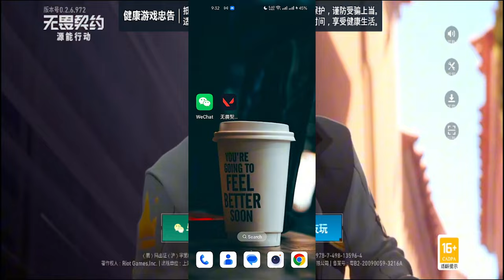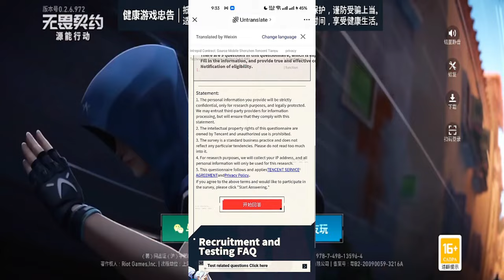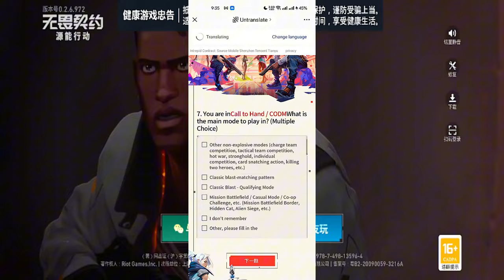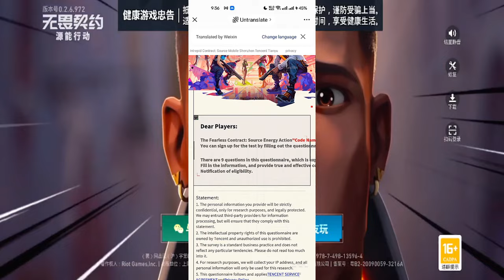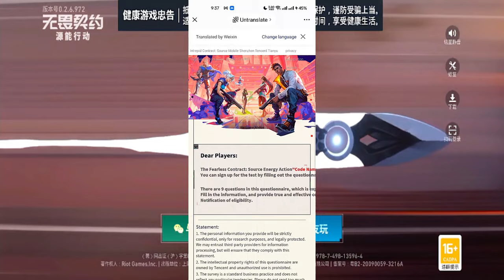How To Download Valorant Mobile Beta Android in India & Bangladesh